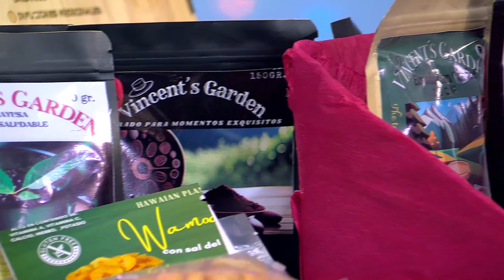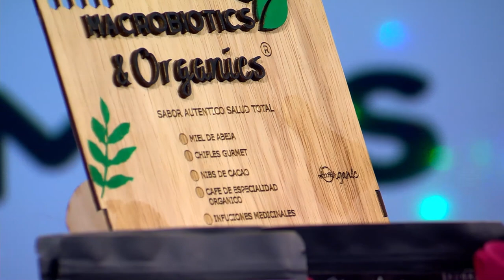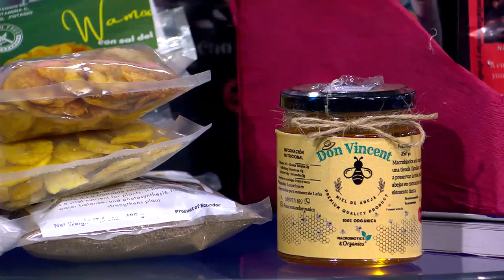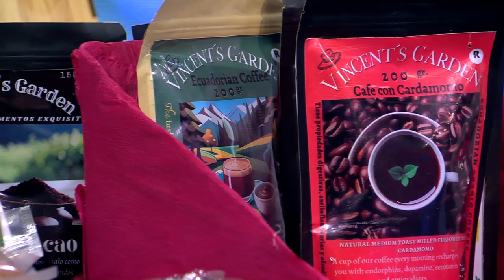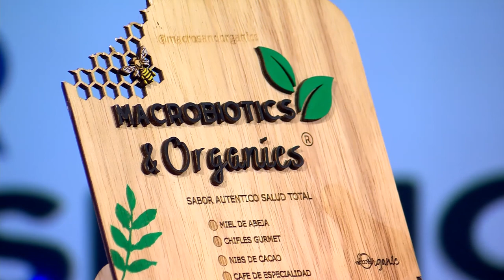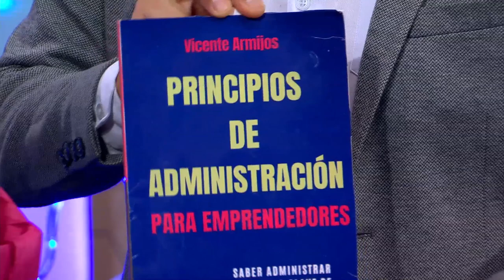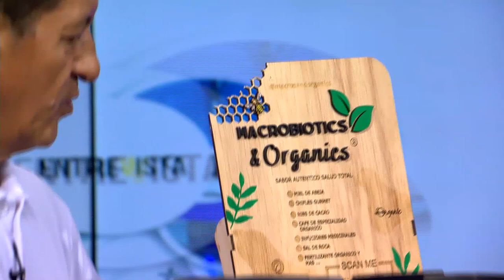Conoce la historia de Vicente Armijos y de cómo se convirtió en emprendedor de productos orgánicos